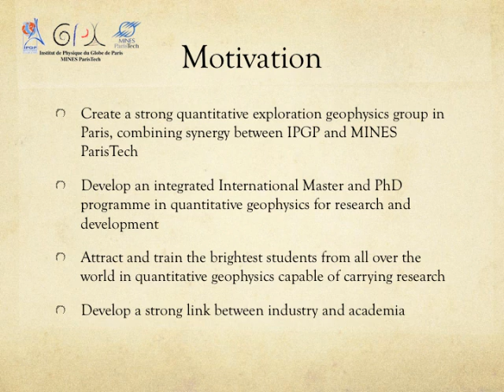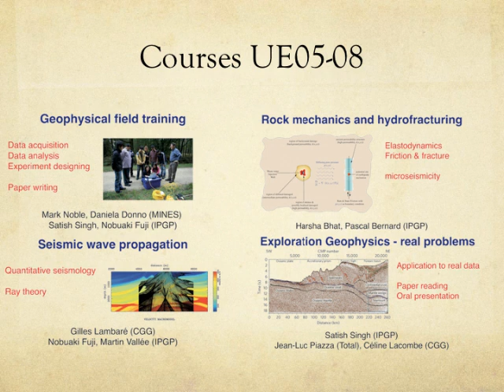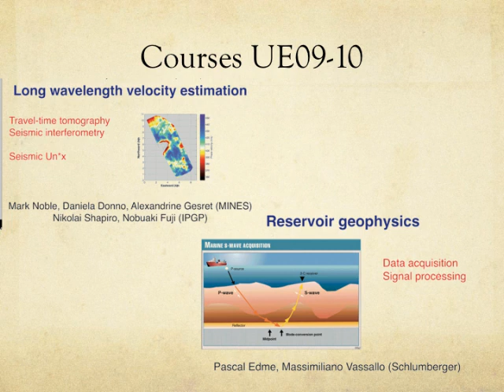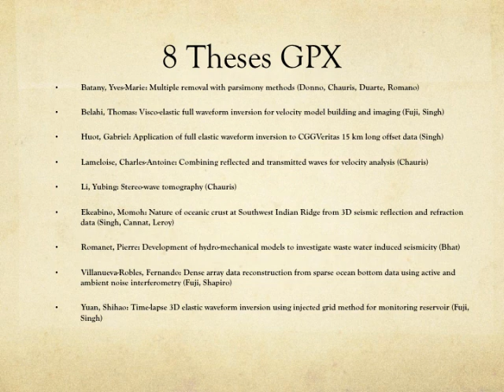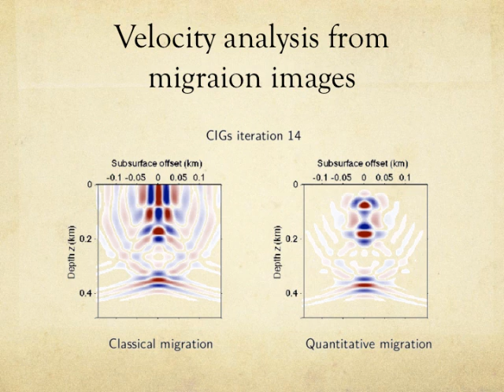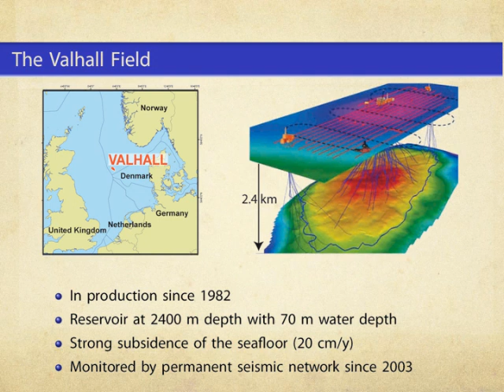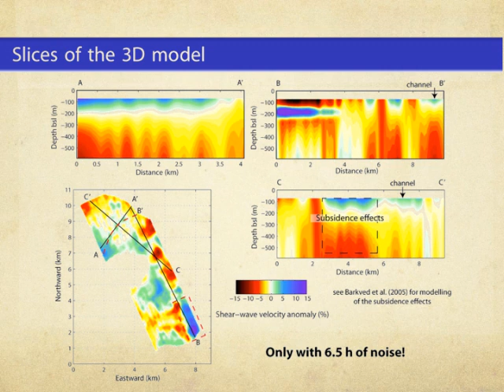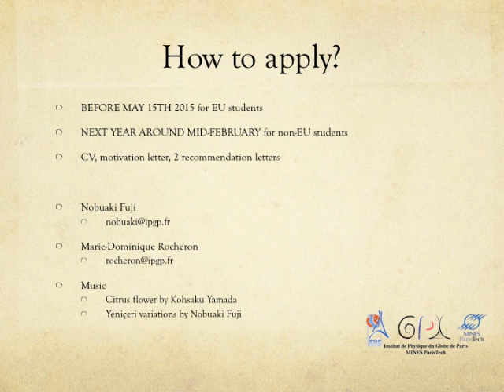Welcome to GPX, exploration geophysics in Paris!